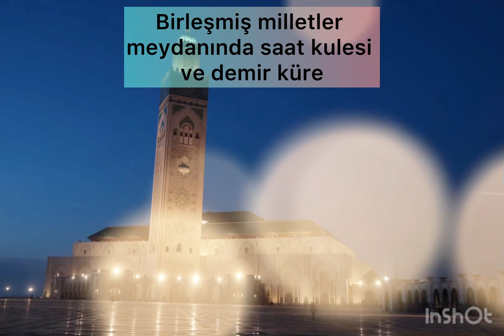GÜZEL KAZABLANKA NIN KALBi 2. HASAN CAMİİ ve BİRLEŞMİŞ MİLETLER MEYDANI